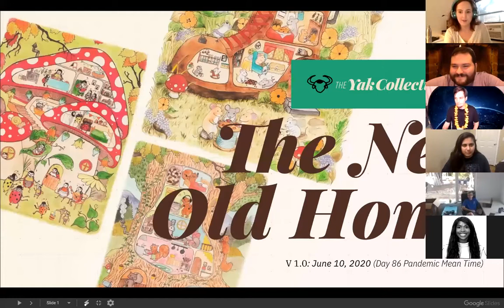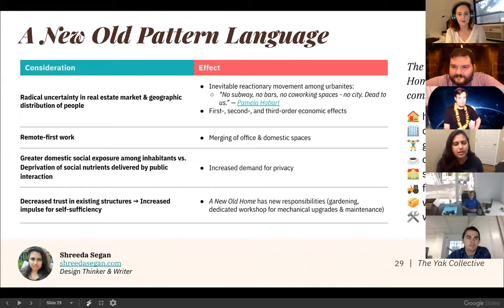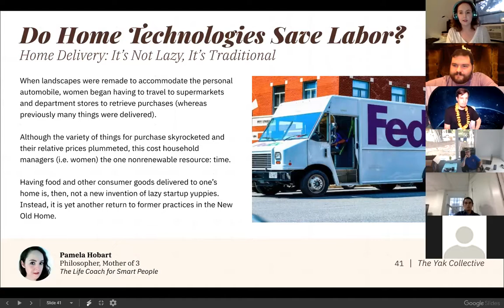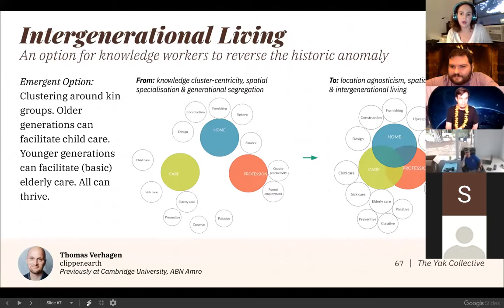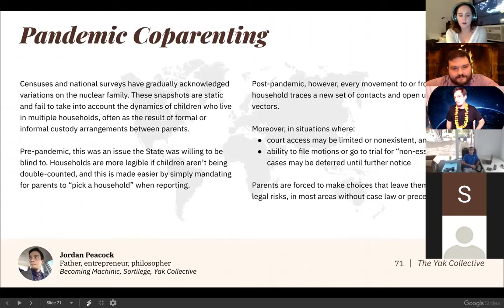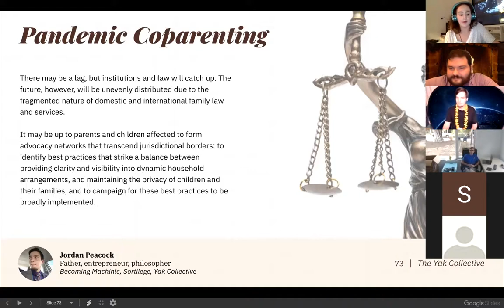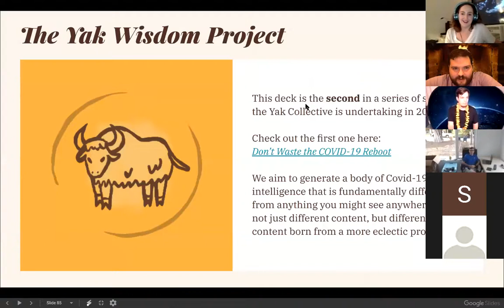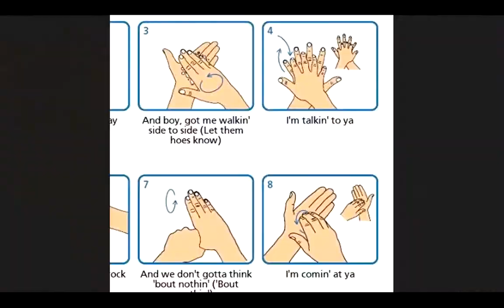New Old Home Fireside Chat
On June 25th, 2020 we held an overview and discussion about the Yak collectives 2nd completed project: The New Old Home.

The report was built around Pamela Hobart’s central thesis that as work returns to the home in the form of remote work opportunities (a trend now dramatically accelerated by pandemic circumstances), we can turn to historical modes of integrated living, reconsidered in light of newer technology, to guide our attempts at co-located life and work.